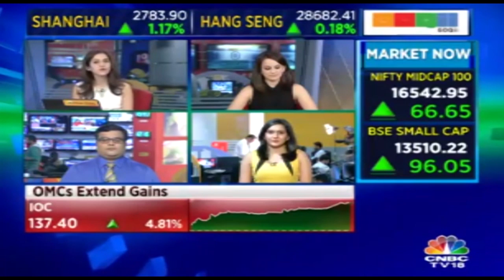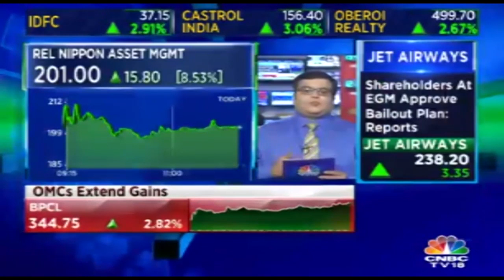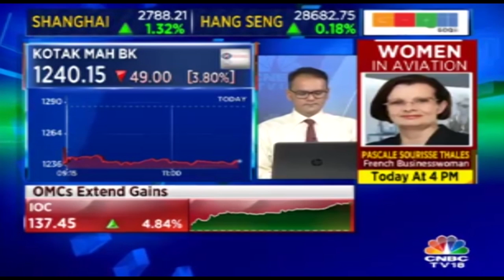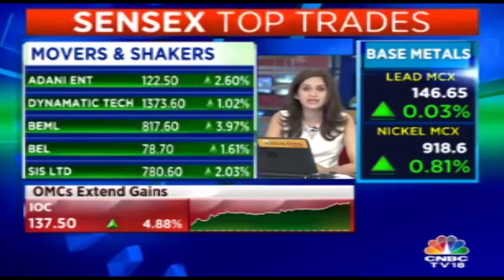Jet Airways' Shareholders Question Resolution Plan, Says Report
Jet Airways' minority shareholders questioned the airline's resolution plan as well as the board's lack of transparency after the company held an extraordinary general meeting with them on Thursday to discuss the bailout plan.